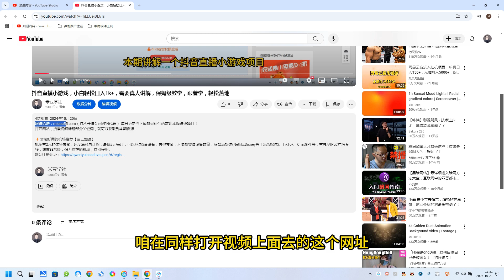2024闲鱼虚拟升级玩法，实操落地项目，日入1000+